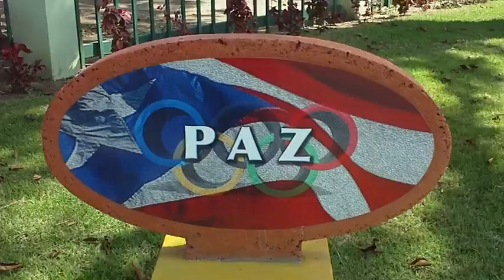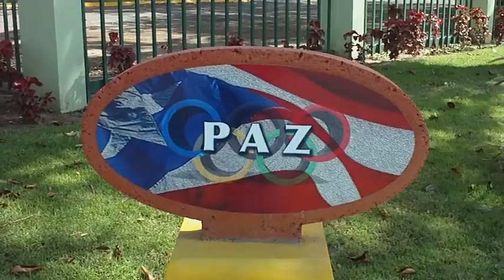Profesor Feliciano - Reflexión CLII - Tercer Valor - Paz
La paz NO ES ausencia de conflicto bélico. Es lo que hagas para que esa paz se dé, sea duradera y que estés esn paz contigo mismo...